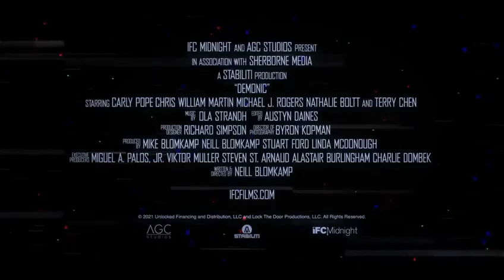Demonic. Official trailer #2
DEMONIC Trailer 2 (2021)  Carly Pope, Neill Blomkamp